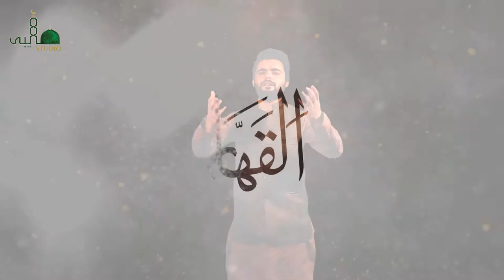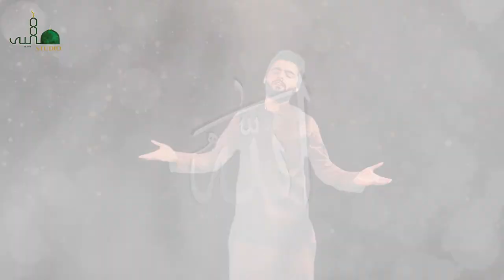99 Names Of Allah - Taiba Studio - Ramadan Special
99 Names Of Allah - Taiba Studio - Ramadan Special
Inspired By Atif Aslam Names of Allah